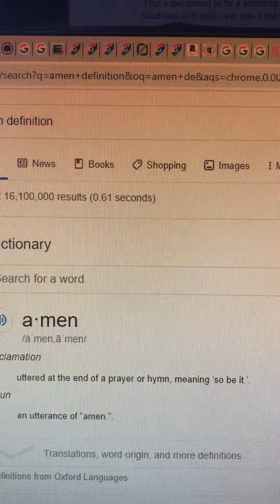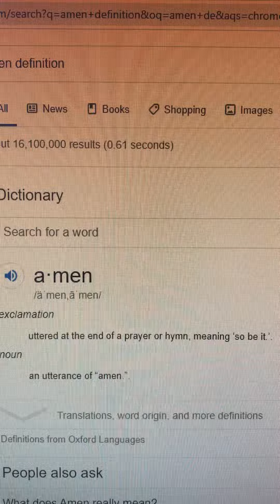Saying “Amen” To Negative Things